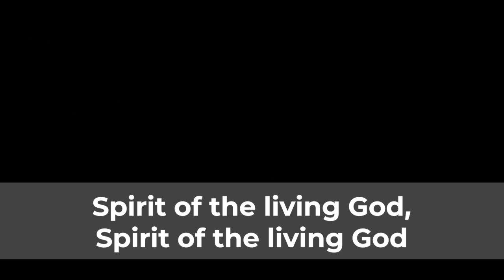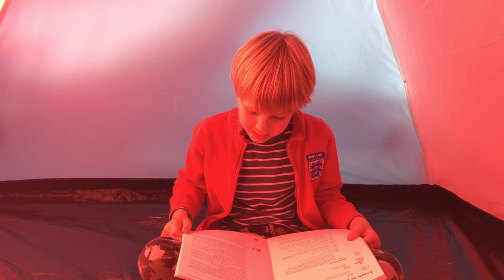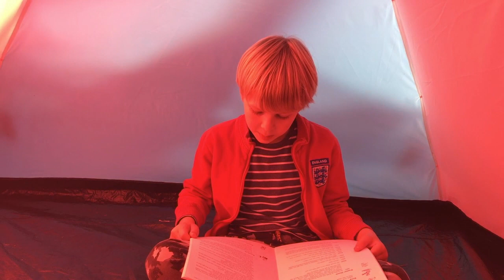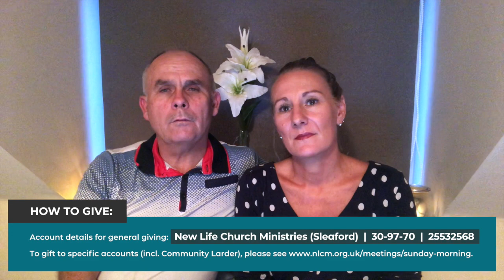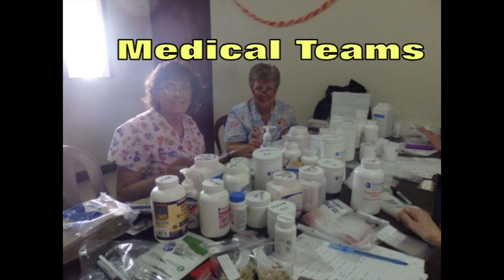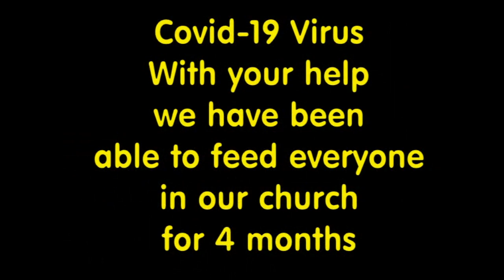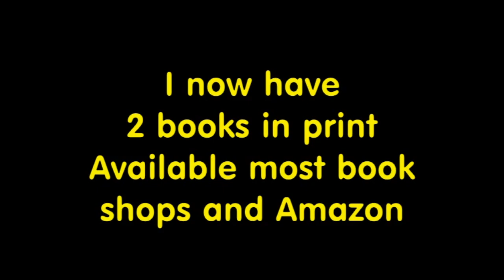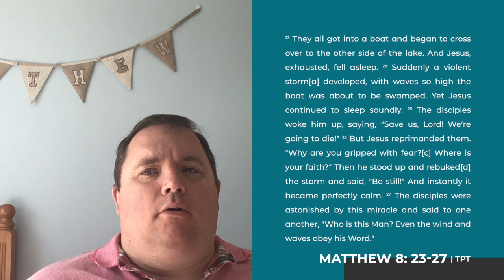Sunday Service Online | 23rd August 2020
Hello and welcome to our online Sunday service - it's really great that you've joined us!

In this service we've got Paul speaking, Mark & Susan and the worship team lead us in worship, we've got NLKidz TV and will be hearing from some of the church family.

If you'd like to give a tithe or offering, you can find all the information on how to do that

If you'd like subtitles to todays video, please select 'CC' on the video above.

Title music: 'Future Bass' by Abel Mendoza.
NLKidz TV music: 'My Dog is Happy' by Reed Mathis.